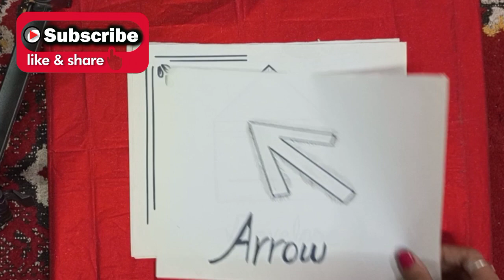20 best drawing pictures